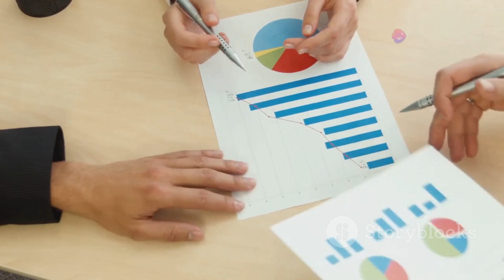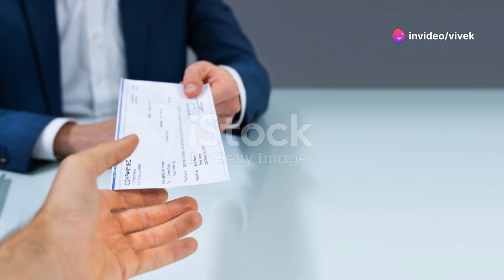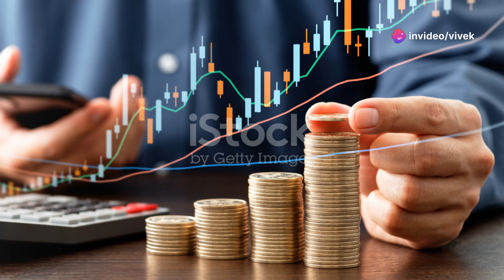Behavioural Finance Hacks for The Startups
Unlock the secrets of behavioral finance with our latest video! 🌟 Dive into the fascinating world of "Mental Accounting" as we show you how separating your money into different accounts can lead to more efficient allocation. Discover the power of "Loss Aversion" and learn how highlighting potential losses can boost your proactive risk mitigation. Finally, understand the concept of "Anchoring" and how setting ideal figures first can positively influence your negotiations. Don't miss out on these powerful strategies to enhance your financial decision-making skills!